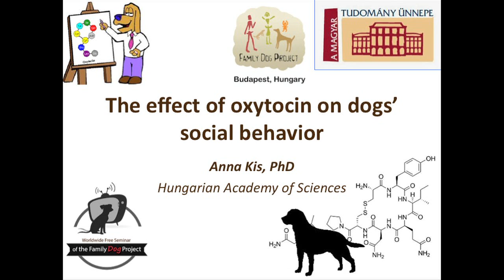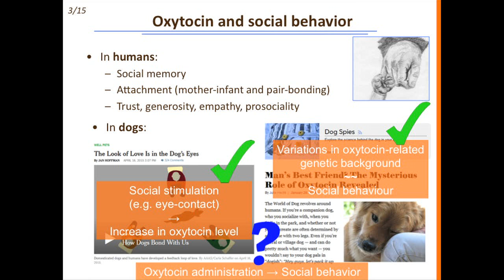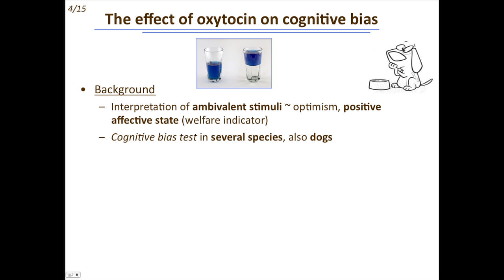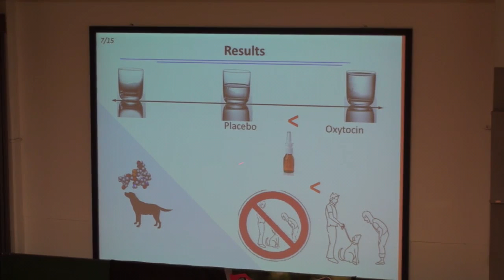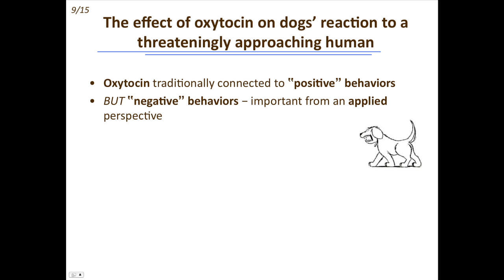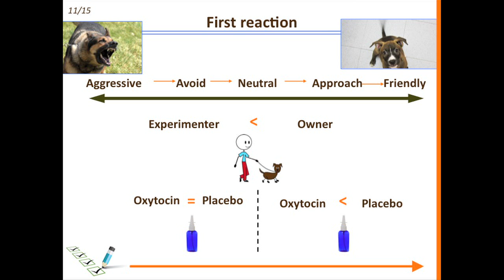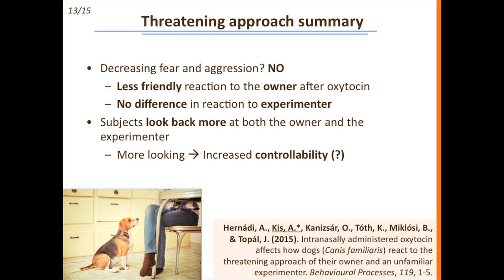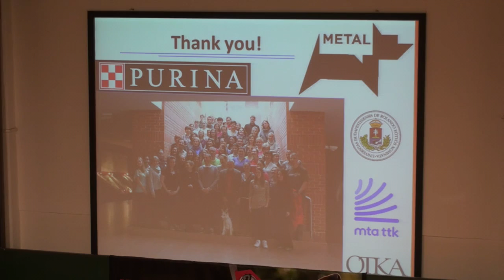Anna Kis, PhD: The effect of oxytocin on dogs’ social behaviour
This talk was presented at the Worldwide Free Seminar of the Family Dog Project, Eötvös Loránd University, Budapest, Hungary 7/Nov/2015.
Oxytocin has earned itself the name of "magical trust elixir" in the popular media due to its positive effect on several complex human behaviours. At the same time as recent human studies point to the fact that the effect of oxytcin is not as straightforward as thought before, research has started to investigate this relationship in dogs as well. The talk will present two studies on the effect of oxytocin on dog behaviour and discuss the potential applied importance as well as the limitations.
Based on: Kis, A., Hernádi, A., Kanizsár, O., Gácsi, M., Topál, J. 2015. Oxytocin induces positive expectations about ambivalent stimuli (cognitive bias) in dogs. Hormones and Behavior, in press.